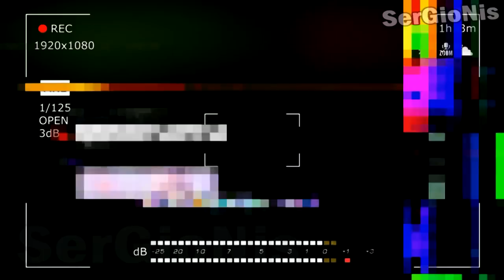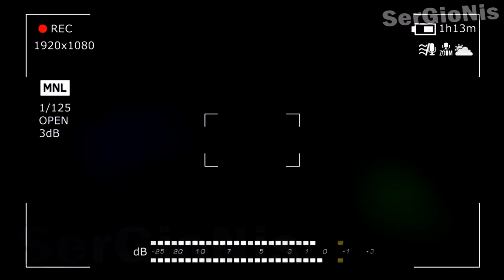ПОТЕРЯННЫЙ ЭПИЗОД ВРЕМЯ ПРИКЛЮЧЕНИЙ | ПОТЕРЯННАЯ СЕРИЯ ВРЕМЯ ПРИКЛЮЧЕНИЙ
СПРАШИВАЙ: ask.fm/s_e_r_h_y_i__k_i_n_g